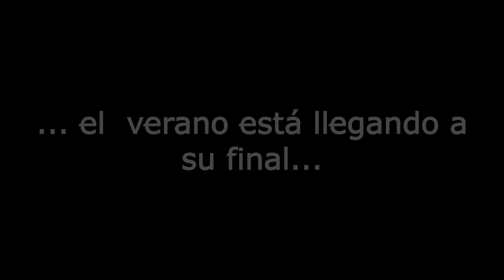SomosXbox Top ¡Graba Eso! #26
¡¡¡Vota a tu vídeo favorito!!!

SomosXbox os expone una nueva iniciativa en la que buscamos vuestra colaboración. En esta ocasión, queremos que nos mostréis vuestras habilidades, vuestras hazañas, pero no os quedéis solo ahí, nos interesan ver todas vuestras épicas vivencias junto a Xbox One y su catálogo de juego.

En esta ocasión, los miembros de la redacción de SomosXbox os ponen un ejemplo de lo que son capaces, si bien, os exponen las cuestiones que debéis considerar a la hora de tomar parte en nuestro Top ¡Graba Eso!:

Advertencias y recomendaciones:
- No se emplearán los vídeos de otros usuarios que no sean el autor del vídeo.